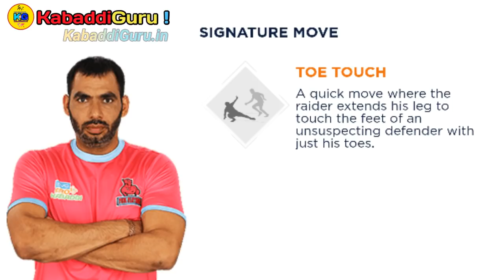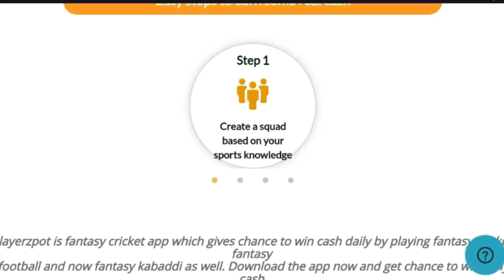Top 7 Players and their Signature Moves- Part 1 || By KabaddiGuru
*Referel Code* :- K57786B0

🔥For all Prokabaddi 2018 Updates:-

3. KabaddiGuru Twitter Account:- Check out kabaddiGuru (@kabaddiGuru)

⚠Music Credits🔥